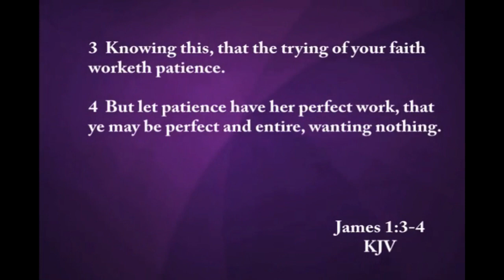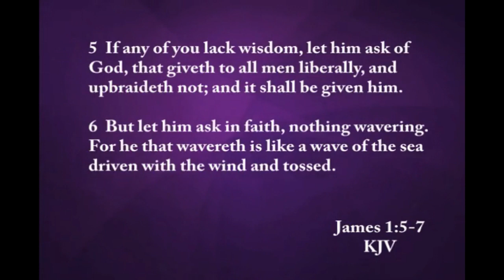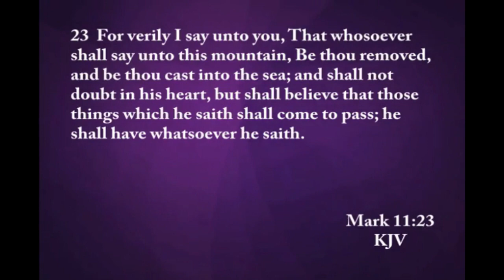Confidence in Prayer Part 18, edited 2023 By Dr. Alfred D. Harvey Jr.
Foundation Scriptures:  James 1 (KJV)